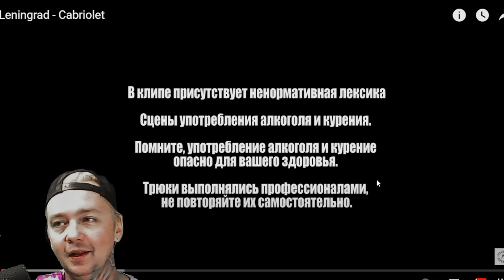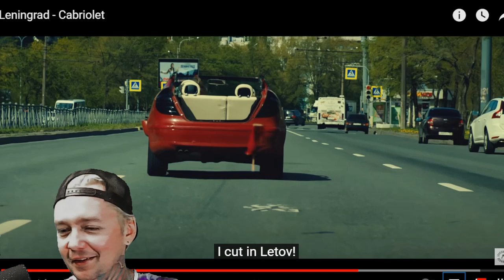Leningrad - Cabriolet (Reaction)